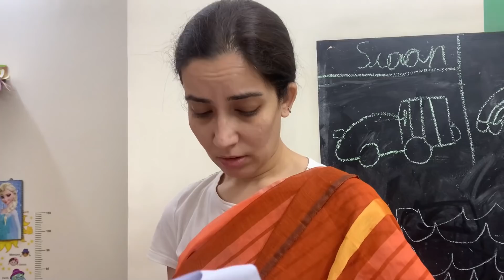Behind The Scenes - Batao Kaun Si Series Hai ? | RS 1313 FOODIE | Ramneek SIngh 1313 | RS 1313 VLOGS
As a family we do lot of hard work in creating original, clean, family content so please do support us by subscribing and watching our videos as in today's world its really difficult to attract audience for clean, family content. We will surely entertain you with our most enjoyable DIY Food videos, Street Food Videos, Food Challenges etc.